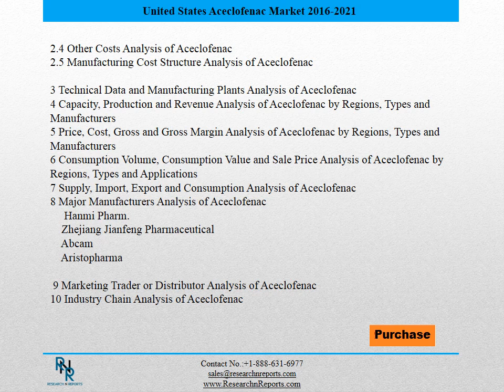United States Aceclofenac Market Report 2016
This report studies sales (consumption) of Aceclofenac in United States market, focuses on the top players, with sales, price, revenue and market share for each player, covering
    Hanmi Pharm.
    Zhejiang Jianfeng Pharmaceutical
    Abcam
    Aristopharma